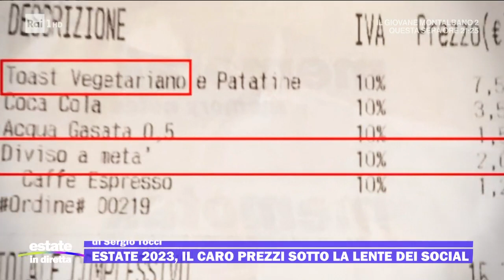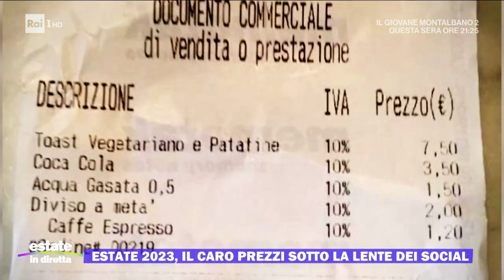Estate 2023, il caro prezzi sotto la lente dei social - Estate in diretta - 21/08/2023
- Questa sarà sicuramente ricordata come l'estate dei rincari, ma c'è un aspetto che continua a fare notizia: la protesta degli scontrini sistematicamente pubblicati sui social, che stanno facendo da cassa di risonanza. Perfino l'emittente americana CNN ha puntato il dito contro i listini del nostro Paese e ha titolato "vergognosi furti ai turisti in Italia"...